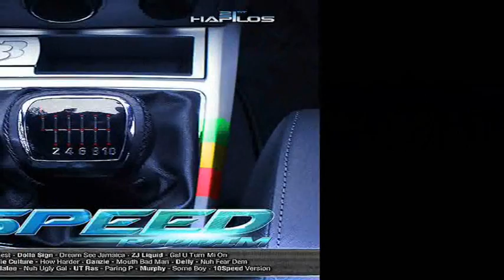Sizzla - Better Than The Rest - 10 Speed Riddim - Breadback Prod - January 2014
SONG: BETTER THAN THE REST
ARTISTE: SIZZLA
RIDDIM: 10 SPEED RIDDIM
LABEL: BREAD BACK PRODUCTIONS
GENRE: REGGAE / DANCEHALL
JANUARY 2014

ARTISTE: SIZZLA
GENRE: REGGAE / DANCEHALL
JANUARY 2014

ARTISTE: SIZZLA
GENRE: REGGAE / DANCEHALL
JANUARY 2014

ARTISTE: SIZZLA
GENRE: REGGAE / DANCEHALL
JANUARY 2014

ARTISTE: SIZZLA
GENRE: REGGAE / DANCEHALL
JANUARY 2014

ARTISTE: SIZZLA
GENRE: REGGAE / DANCEHALL
JANUARY 2014

ARTISTE: SIZZLA
GENRE: REGGAE / DANCEHALL
JANUARY 2014

ARTISTE: SIZZLA
GENRE: REGGAE / DANCEHALL
JANUARY 2014

ARTISTE: SIZZLA
GENRE: REGGAE / DANCEHALL
JANUARY 2014

ARTISTE: SIZZLA
GENRE: REGGAE / DANCEHALL
JANUARY 2014

ARTISTE: SIZZLA
GENRE: REGGAE / DANCEHALL
JANUARY 2014

SONG: FEELING EVIL
ARTISTE: DEVA BRATT
LABEL: NOTNICE RECORDS
GENRE: REGGAE / DANCEHALL
DECEMBER 2013